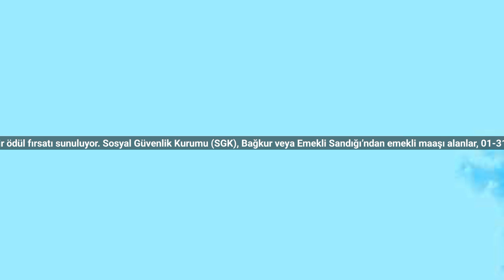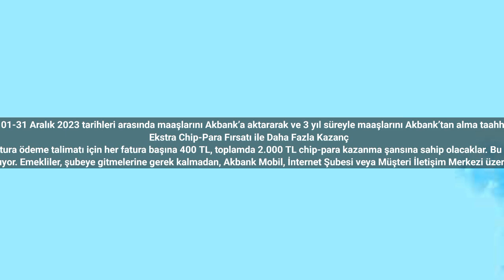7.500 TL emekli aylığı alanlar DİKKAT! SMS ile başvuran emekliye 12 bin TL ödeme yapılacak!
SGK emekli maaşını Akbank’a taşıyan emeklilere, toplamda 12.000 TL’ye varan özel bir ödül fırsatı sunuluyor. Sosyal Güvenlik Kurumu (SGK), Bağkur veya Emekli Sandığı’ndan emekli maaşı alanlar, 01-31 Aralık 2023 tarihleri arasında maaşlarını Akbank’a aktararak ve 3 yıl süreyle maaşlarını Akbank’tan alma taahhüdünde bulunarak bu fırsattan yararlanabilirler. Bu promosyon, 10.000 TL’ye kadar olan kısmıyla zaten cazipken, ek olarak sunulan 2.000 TL chip-para ile toplam ödül miktarı 12.000 TL’ye ulaşıyor.
Ekstra Chip-Para Fırsatı ile Daha Fazla Kazanç
Bu kampanyada, emekliler Axess veya Wings kredi kartlarına tanımlayacakları 5 yeni otomatik fatura ödeme talimatı için her fatura başına 400 TL, toplamda 2.000 TL chip-para kazanma şansına sahip olacaklar. Bu ek özellik, promosyonu daha da değerli kılıyor ve emeklilere ekstra bir finansal avantaj sağlıyor.
Akbank, emeklilerin bu promosyona kolayca ulaşabilmeleri için pratik bir başvuru süreci sunuyor. Bu süreç, emeklilere zaman tasarrufu sağlayarak, başvuru işlemlerini rahat ve hızlı bir şekilde yapmalarını mümkün kılıyor.
Akbank’ın SGK emeklilerine sunduğu bu özel promosyon ve chip-para fırsatı, emekli maaşlarını daha verimli bir şekilde kullanmak isteyen emekliler için büyük bir fırsat sunuyor. Bu kampanya, emeklilere finansal avantajlar sağlamanın yanı sıra, otomatik fatura ödeme talimatlarıyla da ekstra kolaylıklar sunuyor. Promosyondan yararlanmak isteyen emekliler, belirtilen tarihler arasında başvurularını yaparak bu cazip fırsattan faydalanabilirler. Bu kampanya, emeklilerin maaşlarını daha etkin kullanmalarına olanak tanıyarak, finansal refahlarını artırma imkanı sağlıyor.